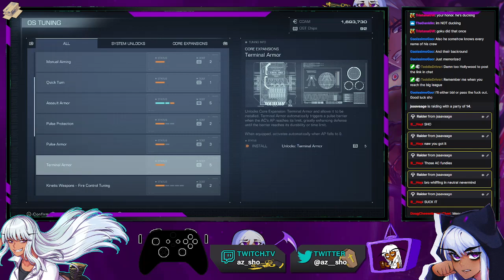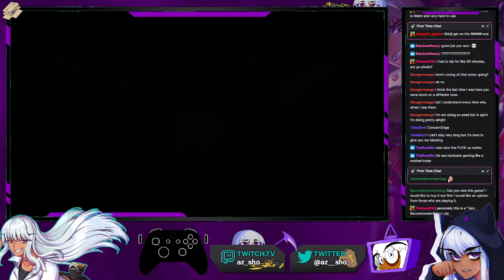10/03 Armored Core VI